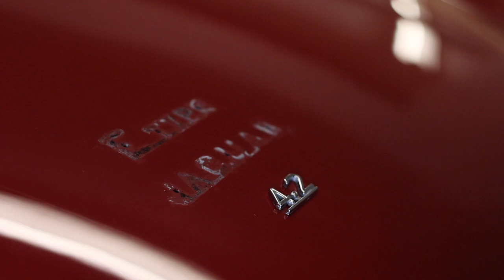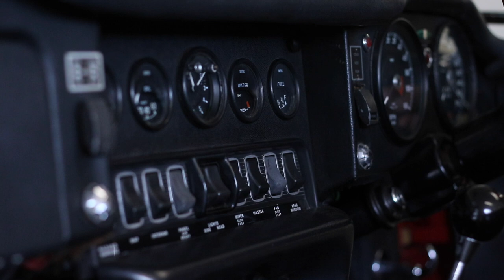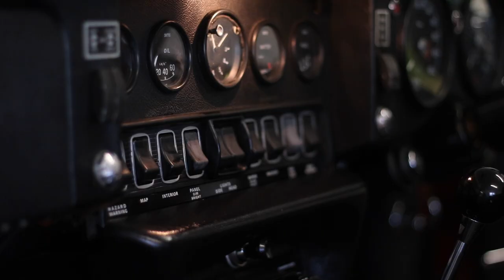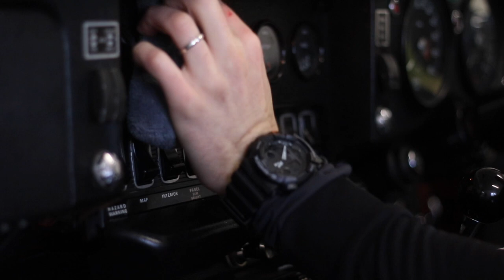Full Detailing & Paint Correction Transformation | Jaguar E Type | Part Two of Two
Detailing continues with a full detail and paint correction of this stunning Jaguar E type Series 2. This video is in collaboration with the UK's number 1 detailing supplier:

DEEP CLEAN DETAIL | FILTHY MERCEDES A CLASS WINTER WASH
DETAILING A DIRTY DAILY | VW TIGUAN PRE-WINTER DETAIL

This latest fix of detailing content from myself is a full detail and paint correction of this stunning Jaguar E Type Series two in straight gloss red! This is a more intense detail than you normal see from me! Turn on your notification for that notification!

DEEP CLEAN DETAIL | MOULDY MINI MAKE OVER | CONVERSABLE TOP CLEANING